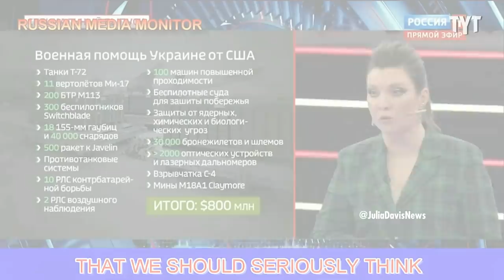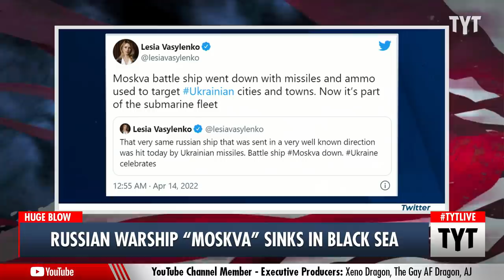Key Russian Warship SUNK By Ukrainian Forces In The Black Sea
The Russian Navy was dealt a monstrous blow as the guided-missile cruiser Moskva sunk in the Black Sea after reportedly being hit by a Ukrainian anti-ship missile. The Moskva ship was reportedly one of the Russian Navy’s most important naval units as well as being one of the only battleships of its kind sunk since the Falklands War in the 1980s. John Iadarola, Francesca Fiorentini, and Farron Cousins discuss on The Young Turks.

"One of the Russian Navy’s most important warships has sunk in the Black Sea, a massive blow to a military struggling against Ukrainian resistance 50 days into Vladimir Putin’s invasion of his neighbor.

Russian state news agency TASS reported Thursday evening that the guided-missile cruiser Moskva had sunk, citing a statement from the Russian Ministry of Defense.

“During the towing of the cruiser Moskva to the port of destination, the ship lost its stability due to hull damage received during a fire from the detonation of ammunition. In the conditions of stormy seas, the ship sank,” the statement said, according to TASS.

Conflicting accounts have emerged about the incident.

Ukraine’s Operational Command South claimed earlier on Thursday that the Moskva had begun to sink after it was hit Ukrainian Neptune anti-ship missiles."

220415__TA02BattleshipMoskva